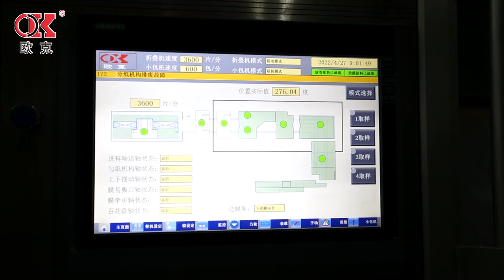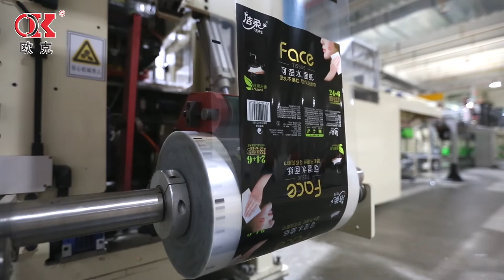OK-800 4 lanes handkerchief tissue production line in China C& S paper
high speed 4 lanes handkerchief tissue production line in China C& S paper